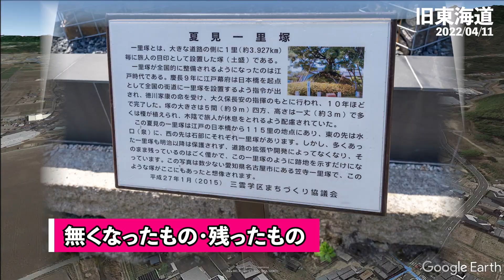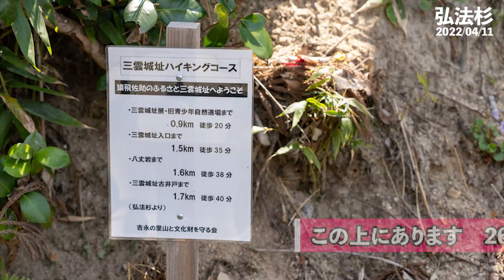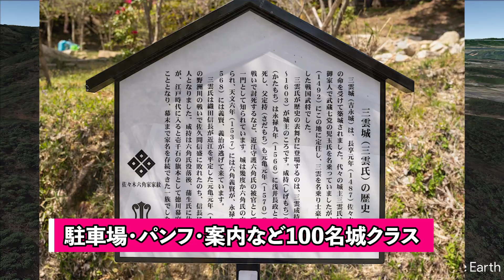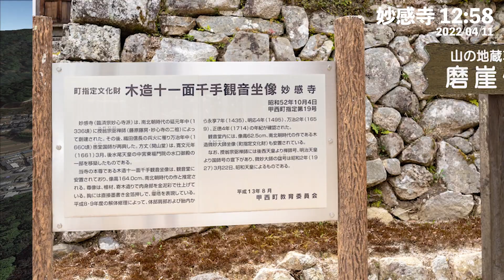三雲城跡（滋賀県湖南市）落ちそうで落ちない「八丈岩」甲西駅⇄旧東海道 ソロウォーキング ハイキング ゆるトレラン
0:00 甲西駅スタート(10時50分)
0:24 旧東海道経由
0:53 弘法杉
1:53 三雲城跡登城口
2:06 八丈岩
2:52 主郭
3:53 磨崖地蔵菩薩像
4:03 妙感寺
4:47 がんばり屋

動画の良かった点
・rush 音楽にトランジションをつけたらフェードアウトできることに気づく
・右上に時刻を入れてみた（途中から）
・差込用に縦写真や横動画を撮るようにした。
・rushaからローカル保存データは書き出さずに、YouTubeに直接。